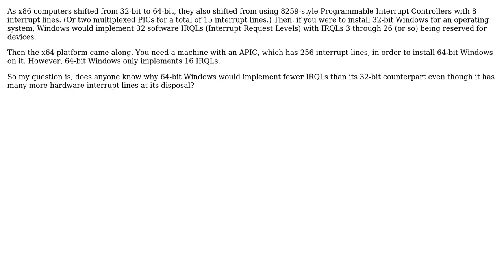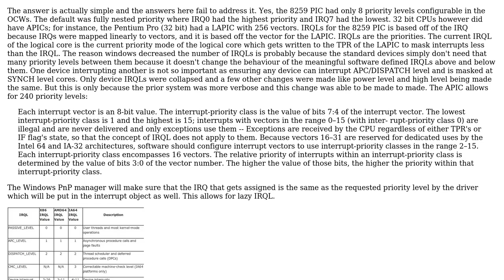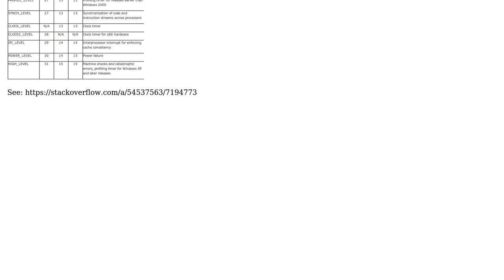Why fewer IRQLs in 64-bit, even though an APIC has more interrupt lines? (3 Solutions!!)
Why fewer IRQLs in 64-bit, even though an APIC has more interrupt lines?

With thanks & praise to God, and with thanks to the many people who have made this project possible! | Content (except music & images) licensed under CC BY-SA | Music | Images & others | With thanks to user yannis user Wheels-of-Fire user Ryan Ries user Martin Beckett user Lewis Kelsey and the Stack Exchange Network Trademarks are property of their respective owners. You are responsible for your own actions.